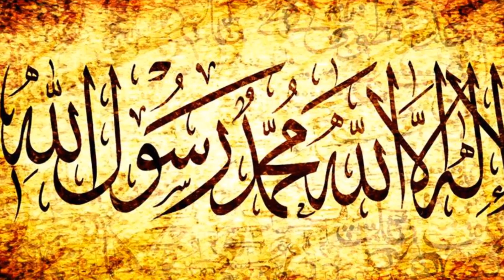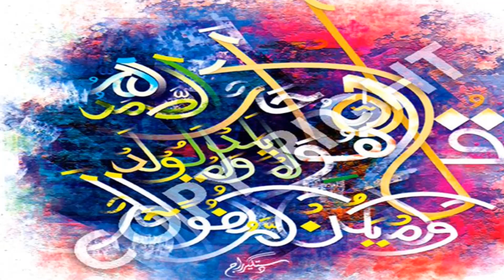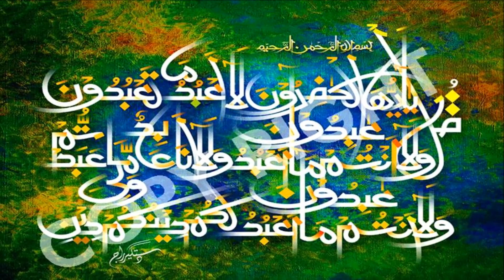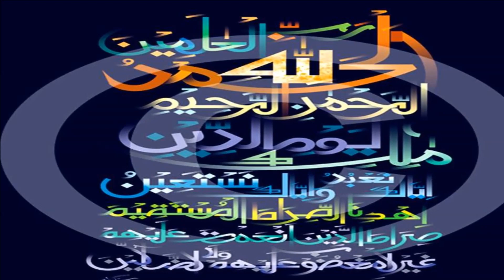تقاسيم قانون مقام بياتي - محمد عبده صالح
تقاسيم قانون مقام بياتي
محمد عبده صالح